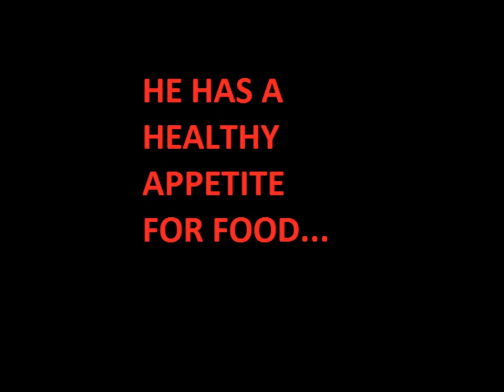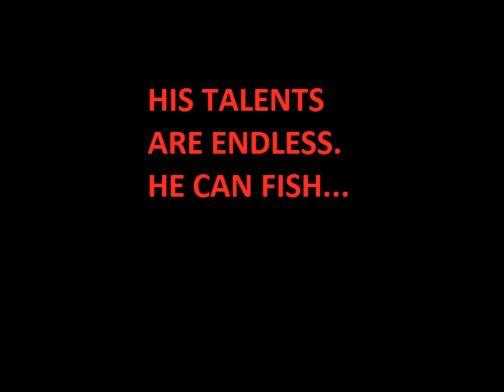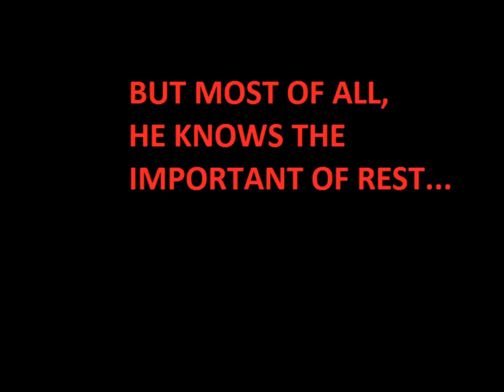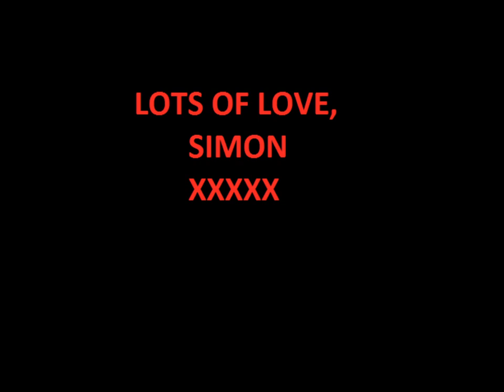Happy Birthday Roach!